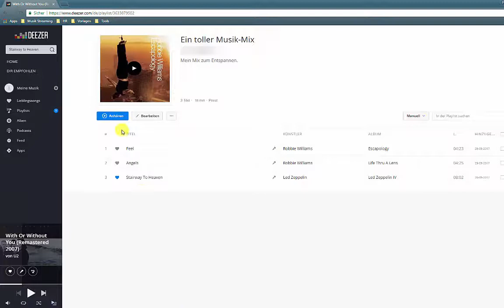Deezer Playlist erstellen: So funktionierts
Beim Musik-Streaming-Dienst Deezer eine Playlist zu erstellen gehört zu den absoluten Basic-Funktionen. In folgendem Tutorial erfahren Sie, wie’s funktioniert.